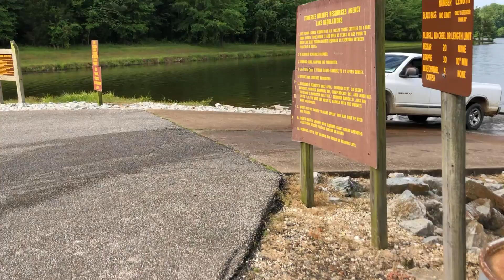Fishing at Lake Graham in Jackson, TN